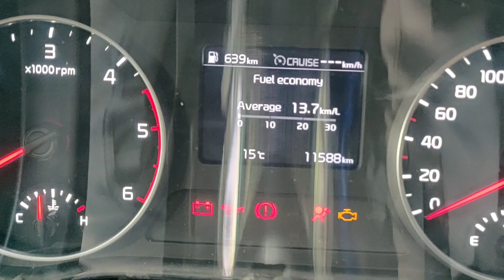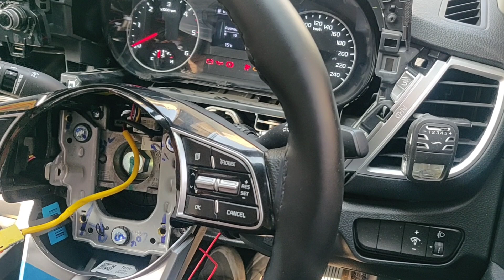KIA SELTOS CRUISE CONTROL SUCCESSFULLY INSTALED FROM CLASSIC RAMESH NAGAR NEW DELHI MOB-9818935777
KIA SELTOS BASE SUCCESSFULLY INSTALED ACTIV CRUISE CONTROL WITH 100% ORIGINAL KIA PARTS FULLY FUNCTIONAL WITH KIA SELTOS BASE MODEL.
* PLEASE CALL  ME BEFORE COMING
* PLEASE CALL ME 11AM TO 08 PM ONLY

CLASSIC RAMESH NAGAR NEW DELHI 110015
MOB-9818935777